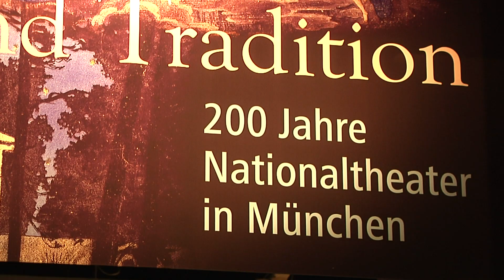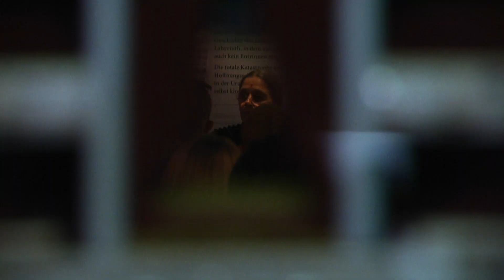200 Jahre Nationaltheater - Bühnenbildnisse in der Ausstellung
In diesem Jahr feiert man in Münchens Theaterkreisen gleich zwei Mal Jubiläum. Im Jahr 1818 wurde das königliche Hof- und Nationaltheater eröffnet und wird am 12. Oktober 200 Jahre alt. Etwas jünger, aber genauso bedeutend, die bayerische Staatsoper, diese feiert 2018 100-jähriges Bestehen. Aufgrund dieses Doppeljubiläums zeigt das Deutsche Theatermuseum am kommenden Wochenende eine Ausstellung mit originalen Skizzen zu Bühnenbildern der letzten 200 Jahre.